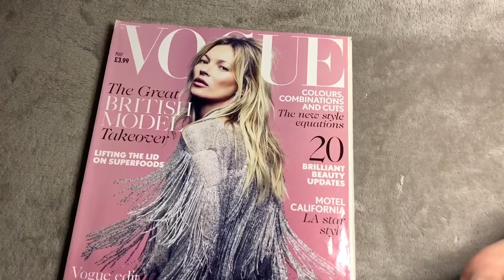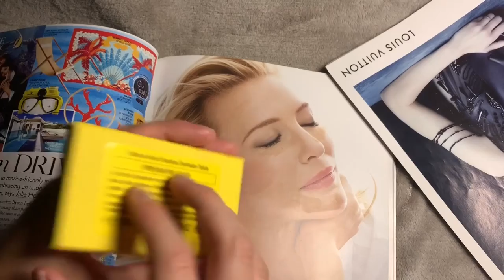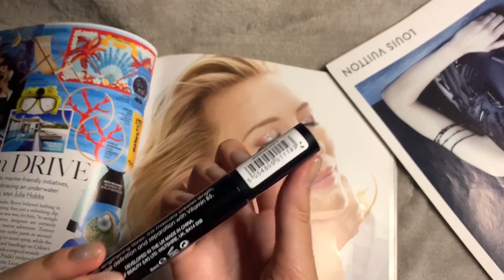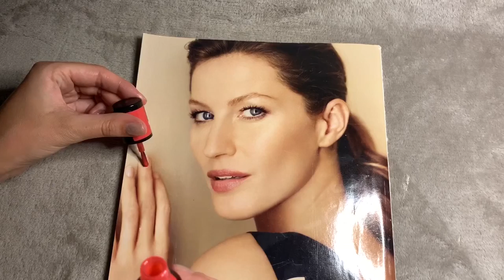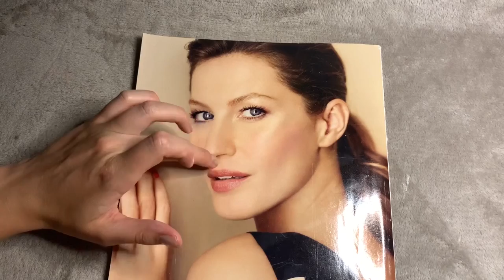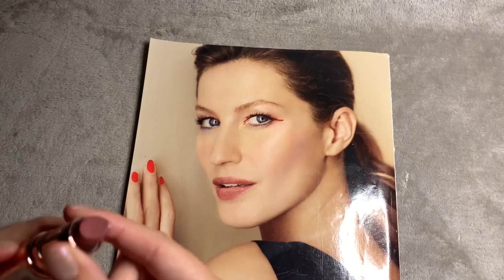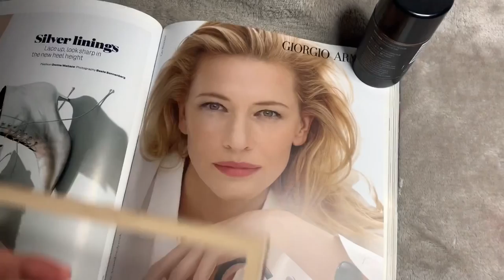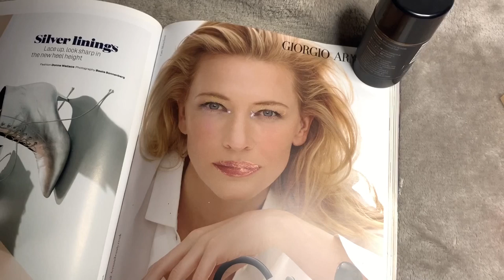ASMR Applying Makeup to Magazines (Whispered)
ASMR whispered video applying makeup to faces in different magazines. Lots of makeup sounds and page turning. Hope it helps you relax 😊✨
Products Mentioned:
Huda Neon Palette

ASMRplanet
NORWICH
NR7 7AL
United Kingdom

Equipment:
Blue Yeti Microphone
Microphone Covers